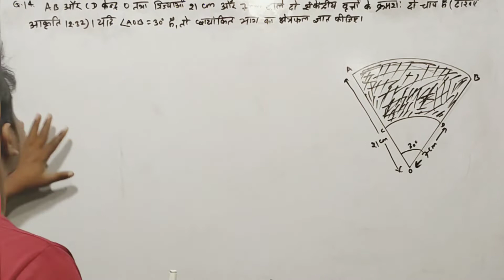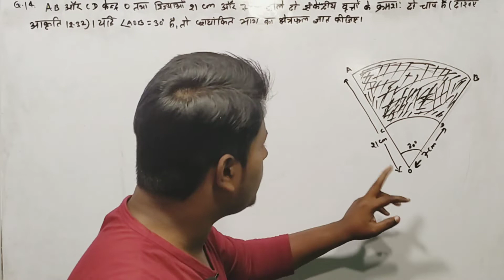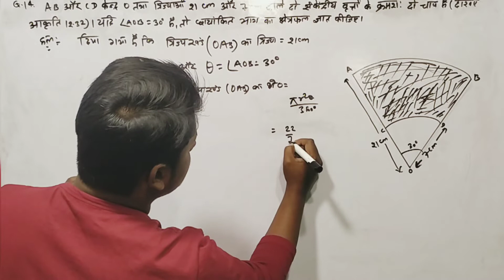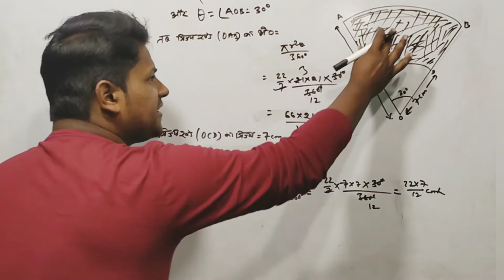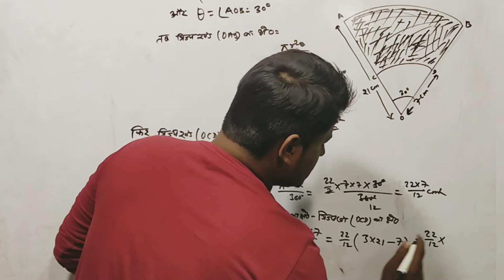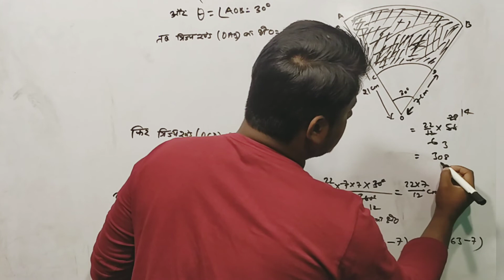AB और CD केंद्र O तथा त्रिज्याओं 21 cm और 7 cm वाले दो सकेंद्रीय वृत्तों के क्रमशः दो चाप हैं (देखिए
AB और CD केंद्र O तथा त्रिज्याओं 21 cm और 7 cm वाले दो सकेंद्रीय वृत्तों के क्रमशः दो चाप हैं (देखिए आकृति 12.32) | यदि angle AOB = 30° है, तो छायांकित भाग का क्षेत्रफल ज्ञात कीजिए |
class 10th math exercise 12.2 question 14 in hindi
हिंदी में कक्षा 10 वाँ गणित अभ्यास 12 अध्याय 12.2 prashn 14
ncert class 10th math exercise 12.2 question 14 in हिंदी
bihar board class 10th math exercise 12.2 question number 14 in hindi
math class 10th exercise 12.2 q14 in hindi
class 10th  math ex-12.2 q number 14 in hindi